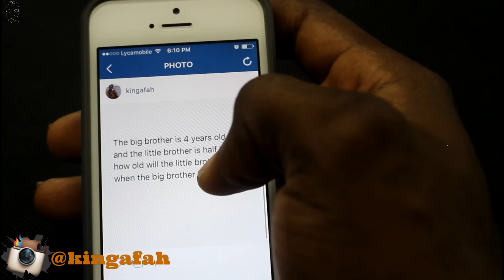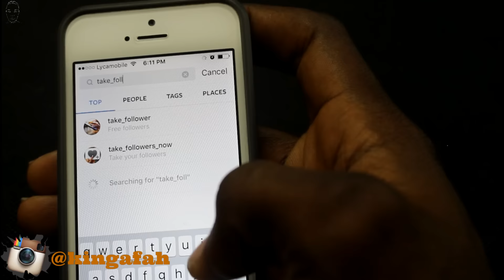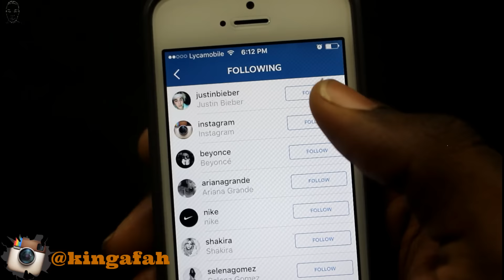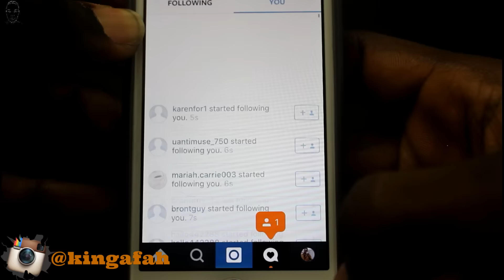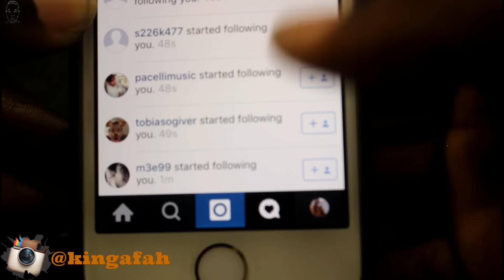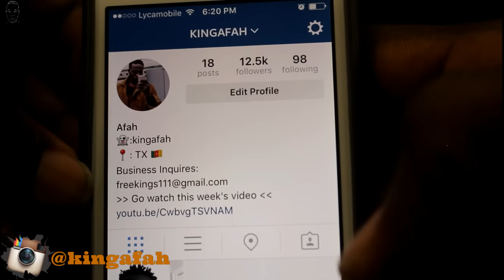How To Get Instagram Followers | 2016 | Best Way | Get Thousands Of Instagram Followers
This method works a 100%.

Help your Instagram Grow.

Camera Im Using
Camera Lens
light kit
My Glasses
Computer used
My Phone Case

Amazing Books Of The Week

Back From The Living Dead

Alibi Ike

Diet and Health

This Unhappy Planet